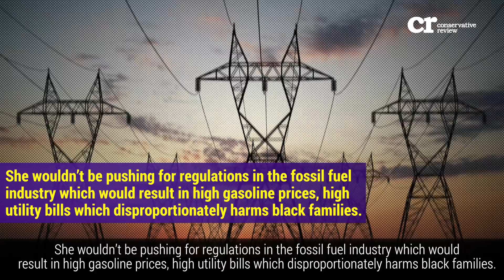Deneen Borelli: Race Card Politics Takes Center Stage at DNC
Mothers of the Movement, a group of black mothers whose children were killed by police or gun violence, spoke during prime-time at the Democrat National Convention.

Hillary Clinton is using these mothers at campaign events to push for gun control, police reform and to distract black voters from the failures of progressive policies.

If Hillary cared about black Americans she would support School Choice so that minority children could get a quality education and have a hopeful future.

Hillary is not interested in black lives but is interested in black votes.